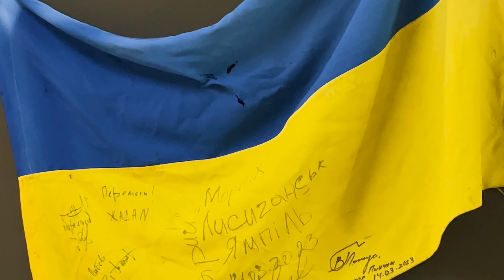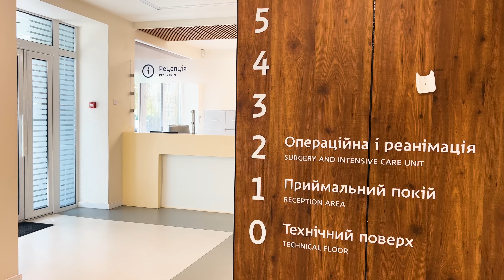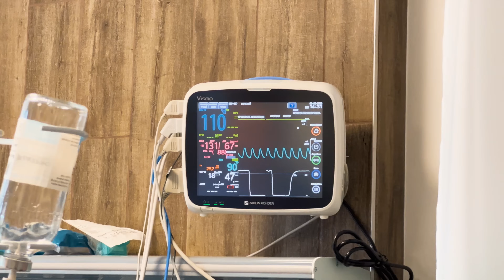CARNET DE GUERRE #8: LES BLESSES DE DNIPRO ET LE CIMETIERE MILITAIRE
Je vous retrouve avec un nouvel épisode de la série CARNETDEGUERRE. Cette fois-ci, reportage depuis Dnipro, où j'ai visité deux hôpitaux ainsi que l'un des plus grands cimetières militaires d'Ukraine.

J'ai parlé à Serhiy, Volodymyr et Victor, tous soldats, blessés sur le terrain et soignés à Dnipro.

Comment se sont-ils retrouvés dans cette situation ? Regrettent-ils leur choix ? Quel est leur état d'esprit ? Quelles sont les conditions dans les hôpitaux ukrainiens ?

Nous verrons tout cela dans ce reportage.

Merci à Arthur pour son aide dans la réalisation de cette vidéo !

Bon visionnage !

00:00 : Intro
00:58 : ITW Serhiy, soldat de la 3e brigade.
04:55 : ITW Volodymyr, ancien bûcheron.
04:52 : ITW Oleksandr, laminage à froid
07:03 : Le rôle des bénévoles pour le soutien moral.
08:00 : Visite du cimetière militaire de Dnipro.
09:55 : Visite du second hôpital.
10:15 : ITW soldat de la 110e brigade.
10:53 : Suite visite second hôpital.
13:03 : ITW Victor.
14:40 : Conclusion et outro.